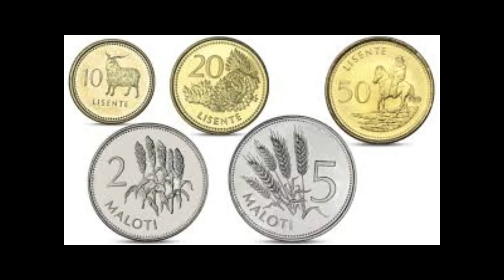This is Lesotho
Lesotho is a landlocked country located in Southern Africa, entirely surrounded by South Africa. Its capital and largest city is Maseru. Known as the "Kingdom in the Sky," Lesotho is famous for its mountainous terrain, with much of the country situated over 1,000 meters above sea level.

Lesotho has a rich cultural heritage, and the Sesotho language is widely spoken. The country is known for its traditional Basotho blankets, pony trekking, and its important water resources, which have led to projects like the Lesotho Highlands Water Project. Lesotho is also recognized for its peaceful society and as a constitutional monarchy.

In the music scene, artists like Malome Vector are raising the profile of Lesotho, blending modern genres with traditional sounds.

Tracklist:
Malome Vector: Chop Chop